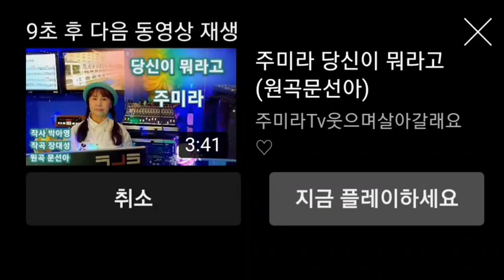주미라 먼훗날